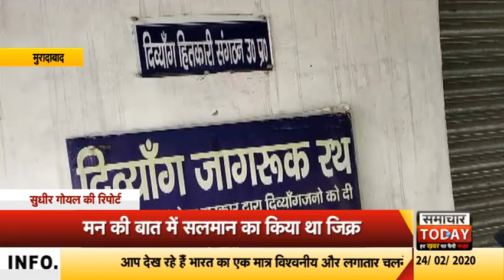मुरादाबादः दिव्यांग सलमान ने प्रधानमंत्री का किया धन्यवाद by samachar today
प्रधानमंत्री नरेंद्र मोदी ने मन की बात में  मुरादाबाद के दिव्यांग कारोबारी सलमान खान व उनके सहयोगियों की तारीफ करते हुए उनके द्वारा किये जा रहे कारोबार का  जिक्र किया तो सलमान सहित सभी सहयोगियों की खुशी का ठिकाना नहीं रहा सभी ने प्रधानमंत्री का शुक्रिया व आभार व्यक्त किया उत्तर प्रदेश के जिला मुरादाबाद के ग्राम गोदी हमीरपुर के विकलांग सलमान खान ने विकलांगता को नकारते हुए गांव में ही एक छोटा सा कारोबार स्थापित किया। सलमान ने टारगेट नाम से चप्पलें बनाने का कारखाना लगाया और सहयोग के लिए सलमान ने उन सभी दिव्यांगों को चुना जिन्हें दिव्यांगता के चलते रोजीरोटी के लिए दुश्वारियां आ रहीं थीं। सलमान खान की चप्पलों की इस फैक्ट्री में मशीनों से चप्पलें बनाने से लेकर पैकिंग तक  इलाके के ही लगभग 20 से अधिक दिव्यांग काम कर रहे हैं और सुकून से रोजीरोटी कमा रहे हैं।